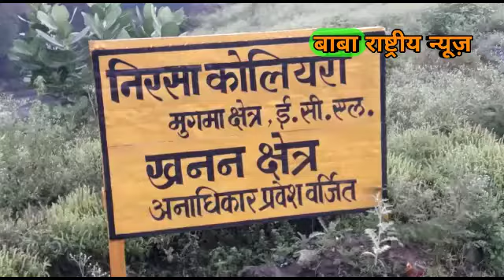इसीएल का 500 करोड़ का व्यवसाय का लक्ष्य महाप्रबंधक वीके सिंह।